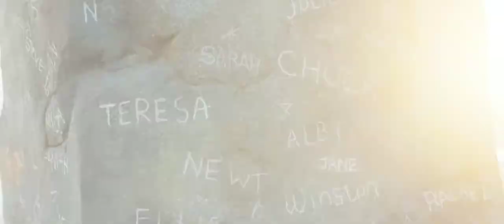The Maze Runner - Legendary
They are legendary without a doubt.